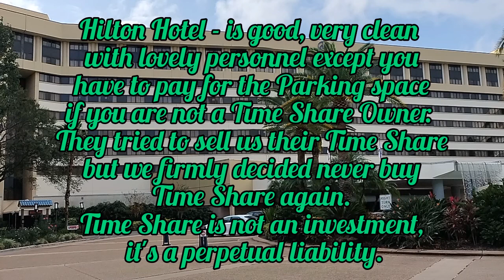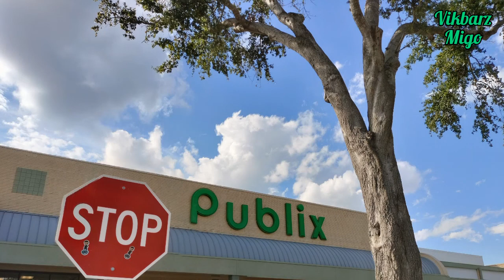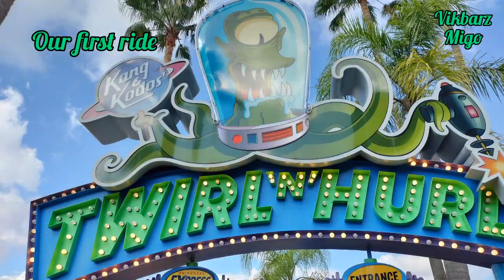Our First Visit to Universal Studio Orlando Florida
One thing I like in Universal Studio, they are not strick not like Disney. Here you can take your own food and water.
Reminders:  It is very important to copy & paste the music that you used in your video to avoid copyright, thanks to the owner of the music.